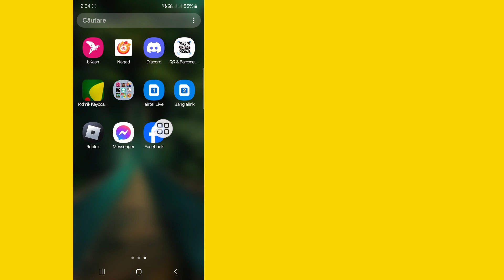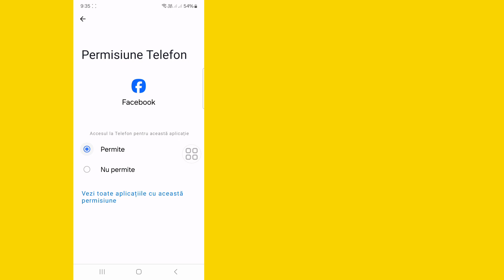Cum să remediați problema sesiunii Facebook expirate 2024 | Remediați sesiunea a expirat pe Facebook